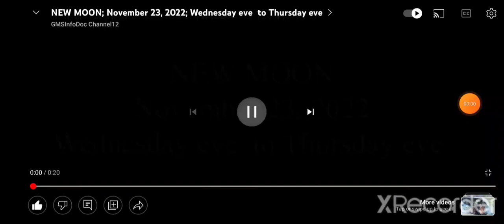NEW MOON November 23,2022 Wednesday eve. to Thursday Eve.